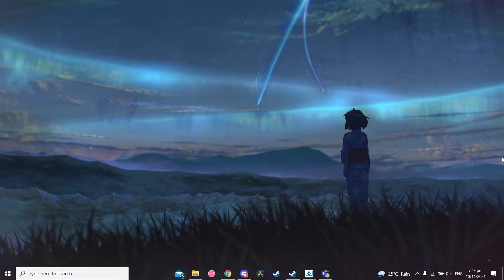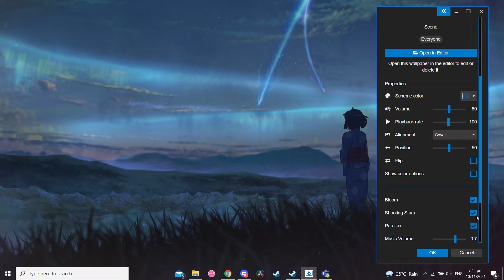Wallpaper Engine - As The Stars Fell [4K] by Me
best anime movie :)